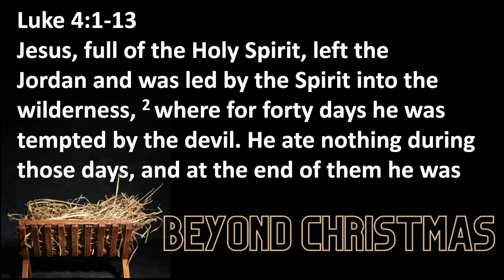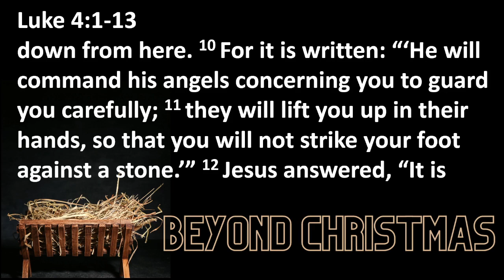Beyond Christmas: Part 5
Southview Wesleyan Church
Message: Beyond Christmas: Part 5
Scripture: Luke 4:1-13
Speaker: Pastor Nathan Richardson - Head Pastor

Full service can be streamed on the Southview Wesleyan Church Facebook page.